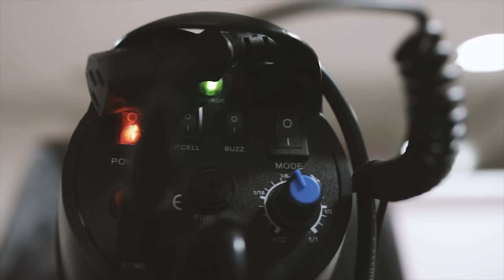SESIÓN DE ESTUDIO con FLASHES BARATOS + ESQUEMAS DE ILUMINACIÓN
¡¡¡MÁS SOBRE MI AQUÍ ABAJO!!!

 👇🏻👇🏻👇🏻PACK DE FLASHES PARA EMPEZAR A PRACTICAR 👇🏻👇🏻👇🏻

He estado buscando chicos y he encontrado un par de packs por menos de 200€ con los que podéis empezar a practicar vuestras fotos de estudio.

Pack 1
Pack 2

Millones de gracias una semana mas por verme y espero que una vez mas lo hayáis disfrutado al máximo. Si os gusta todo este contenido mucho amor a los vídeos y también al equipo que ha hecho posible este tutorial:

Mis cámaras:
Sony a7R III
Sony a5100
Gopro 7 Black

Mis objetivos:
Sony 28mm f2
Sony 35mm f2.8 Zeiss
Sony 50mm f2.8 MACRO
Sony 85mm f1.8
Convertidor 21mm
Convertidor 16mm
Samyang 14mm

Mis accesorios:
Rode Filmmaker kit
Rode VIdeoMicro
Tarjeta SD
Reflector pequeño
Reflector grande
Trípode 2
Mochila con ruedas
Tripode vlogs
Lapiz limpiador
Limpiador sensor
Bolsa accesorios

Libros:
Tu eres dios y tu marca personal tu religión
Roba como un artista
Aprende a promocionar tu trabajo
La luz. Ciencia y Magia
No busques trabajo

FQ

Con una Sony 5100 y una sony a7R III

Sony 28mm f2 (convertible a 21mm y 16mm)

Las fotos las edito con Adobe Lightroom mas Photoshop. Los vídeos los monto con Adobe Premiere. Y las fotos en estudio las disparo con Capture One.